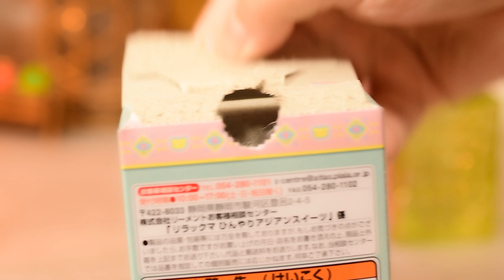リラックマとミニチュア・スイーツ『愛玉子』【Re-Mentコマ撮りレビュー】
①Re-Ment リラックマ ひんやりアジアンスイーツ
②エビフライの作り方(過去動画)

～眠れない夜におススメ～